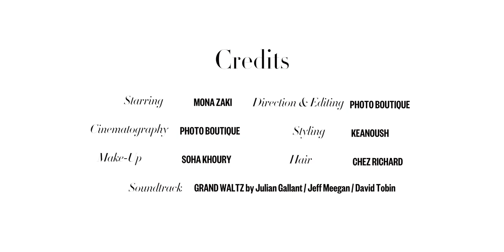Mona Zaki Quiz Interview for Vogue Arabia - Produced by SNAP14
VOGUE ARABIA - MONA ZAKI & AHMED HELMY
Videographer: Photo Boutique
Production: SNAP14